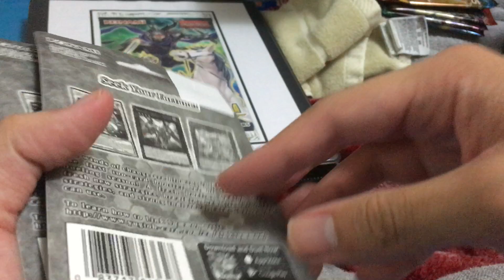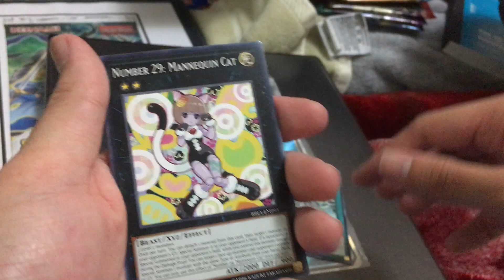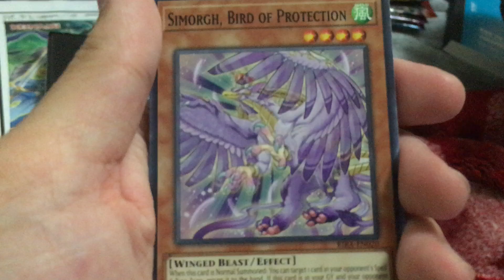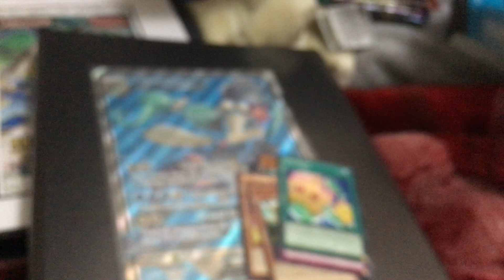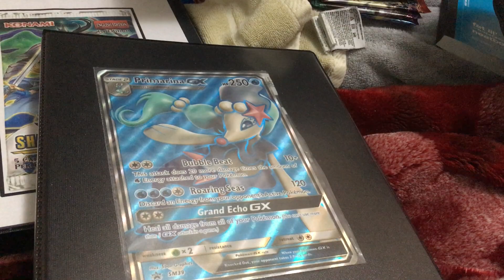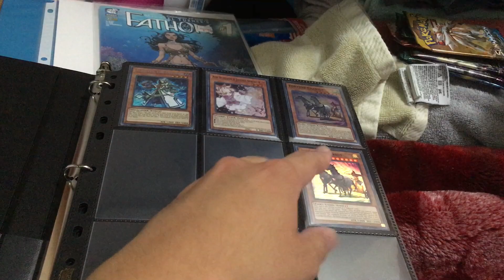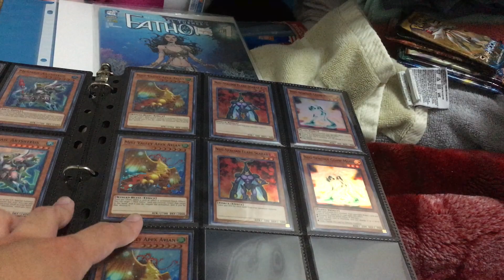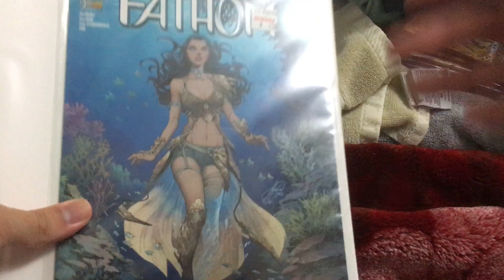Yu-Gi-Oh! Rising Rampage Booster Packs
I open two booster packs to satisfy my Primarina desire.